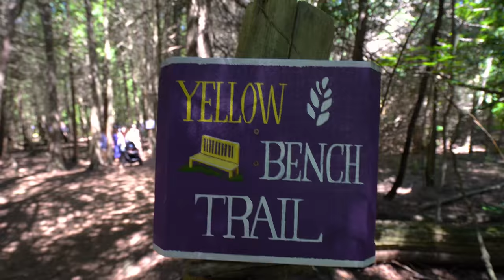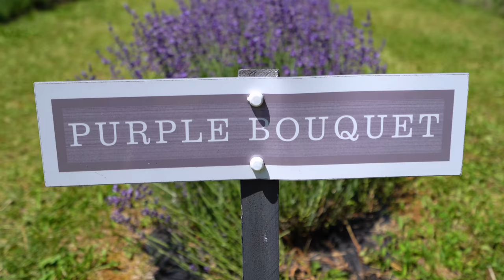Milton - Canada in 4K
There is another great spot near Toronto and that is MILTON. Despite its small size, historical charms and natural beauty make this place become a great destination for all. Milton is such an awesome spot for people living in the Great Toronto Area (GTA) to relax on the weekend.

Camera used:
Sony A9

1 điểm đến thú vị ở khá gần Toronto là 1 thị trấn nho nhỏ xinh xinh tên là Milton. Đây là nơi mà sẽ mang lại cho người ghé thăm trải nghiệm đủ kiểu từ lên rừng xuống biển, khám phá những nơi thú vị hay tản bộ trên những con đường rợp bóng cây quanh bờ hồ.